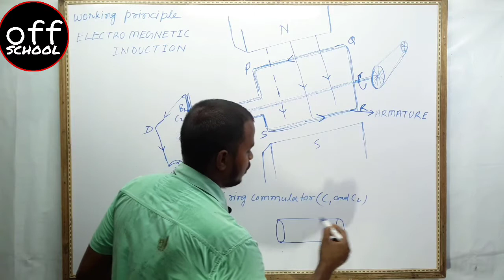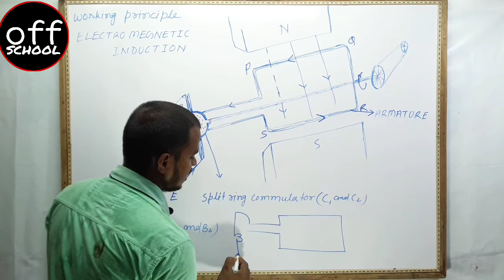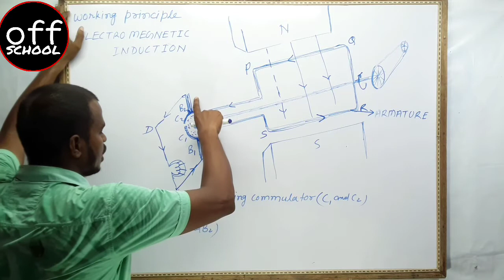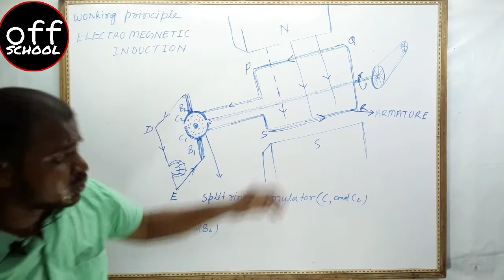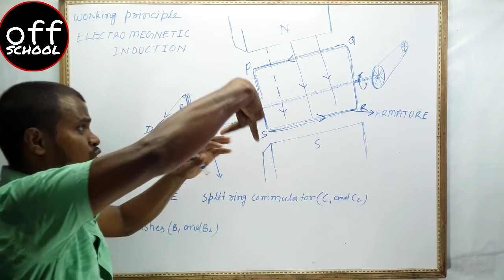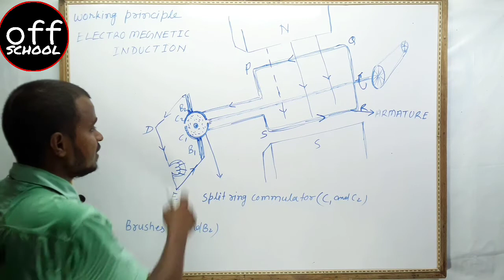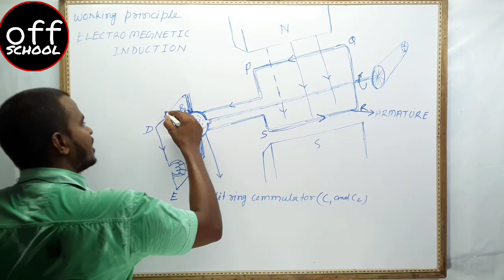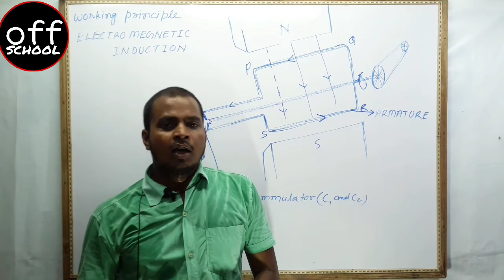D.C generator (Magnetic effect of electric current) विद्युत जनित्र, dynamo